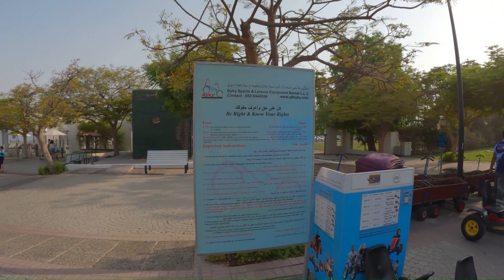Exploring the most beautiful BEACH PARK | Al Mamzar Beach Park#vlog